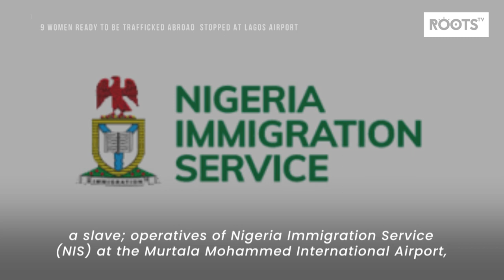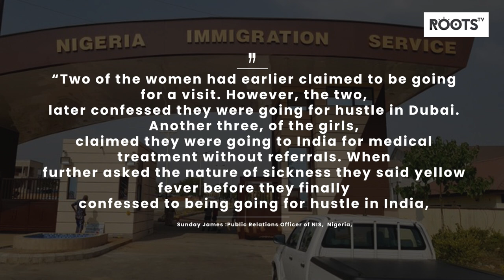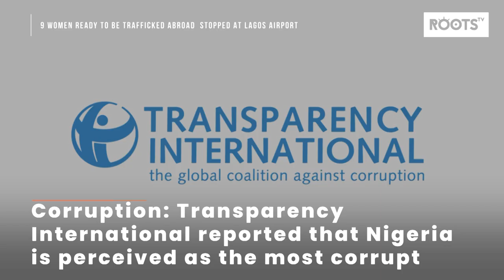9 Women Ready to be Trafficked Abroad Stopped at Lagos Airport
Nigeria Immigration Service prevented nine women from being trafficked at the Murtala Mohammed International Airport, Lagos. Find out how